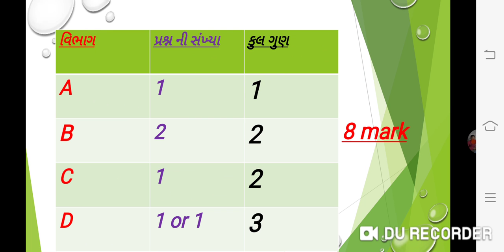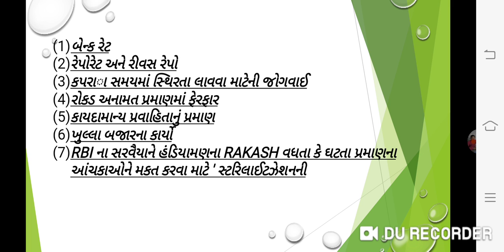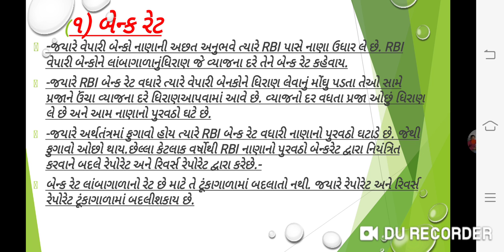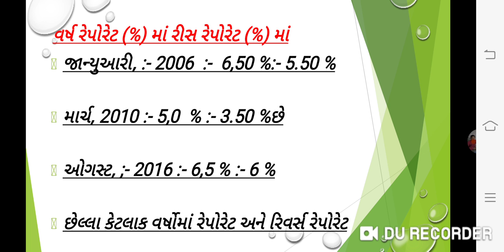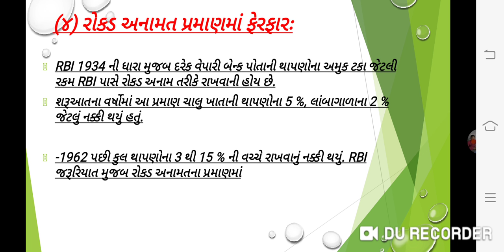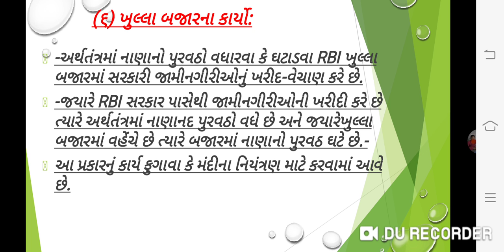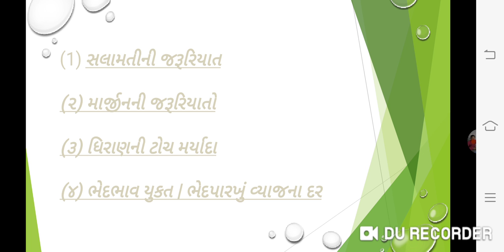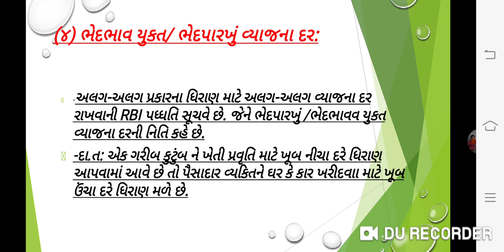Std :- 12 subject :- economics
Ch :- 4  ( part :- 4 ) શ્રી સત્યપ્રકાશ વિદ્યાપીઠ. રાજકોટ.
By :- gohel sir